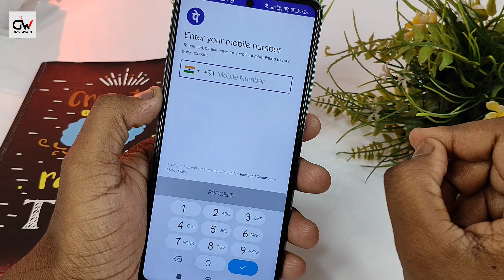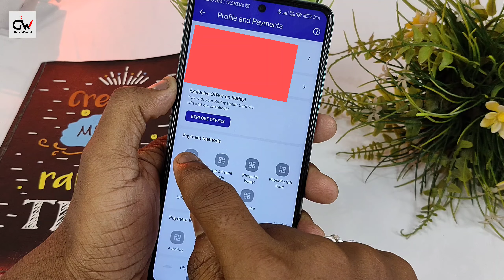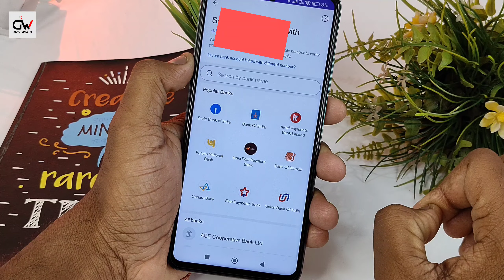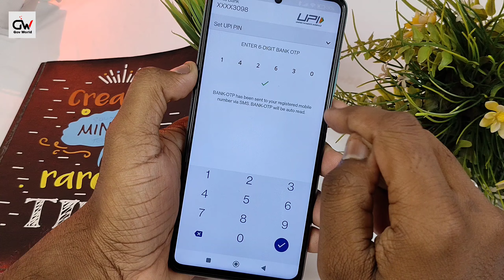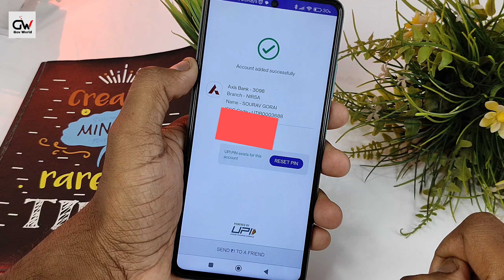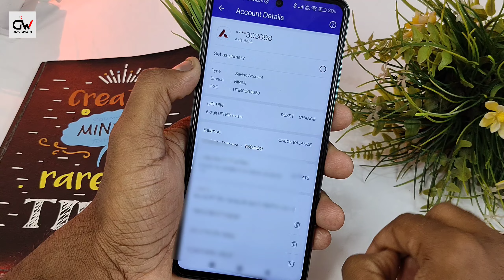PhonePe UPI Pin Kaise Banaye | PhonePe Par UPI Pin Kaise Banaye | How To Create UPI Pin In PhonePe